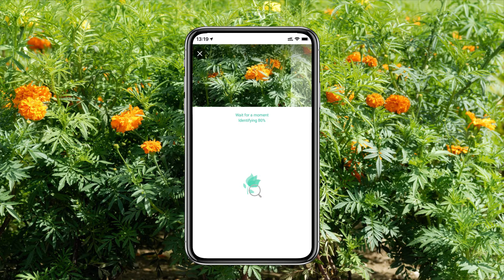African marigold（Chasmanthe floribunda）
Tagetes is a genus of annual or perennial, mostly herbaceous plants in the sunflower family (Asteraceae). It was described as a genus by Carl Linnaeus in 1753.

The genus is native of south of Mexico, but some species have become naturalized around the world. One species, T. minuta, is considered a noxious invasive plant in some areas.
Tagetes species vary in size from 0.1 to 2.2 m tall. Most species have pinnate green leaves. Blooms naturally occur in golden, orange, yellow, and white colors, often with maroon highlights. Floral heads are typically (1-) to 4–6 cm diameter, generally with both ray florets and disc florets. In horticulture, they tend to be planted as annuals, although the perennial species are gaining popularity. They have fibrous roots.

Depending on the species, Tagetes species grow well in almost any sort of soil. Most horticultural selections grow best in soil with good drainage, even though some cultivars are known to have good tolerance to drought.